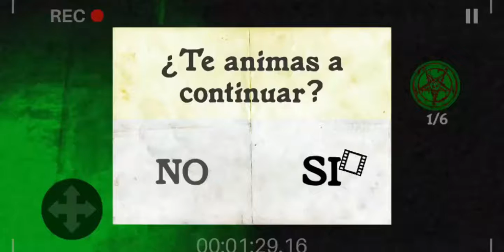horror game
.game.horror game , horror scenes , horror clips , horror game